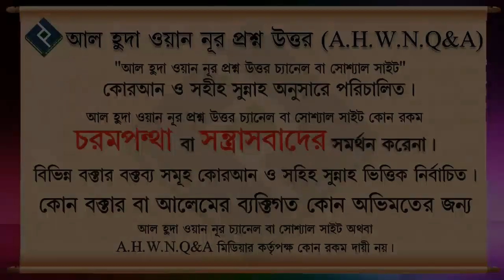এশার নামাজের পর বেতের পড়ে নিলে কি তাহাজ্জুদ আদায় করা যাবে ᴴᴰ┇শায়েখ আব্দুর রাকিব বুখারী মাদানী